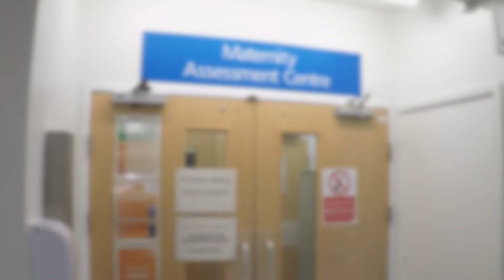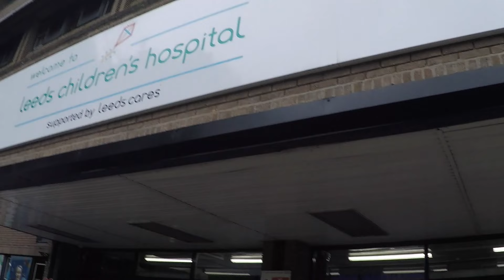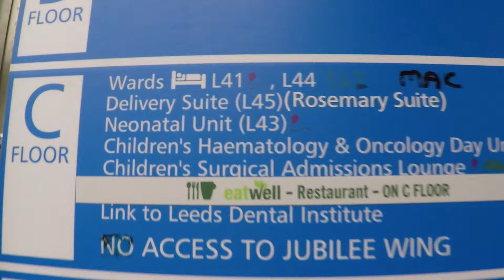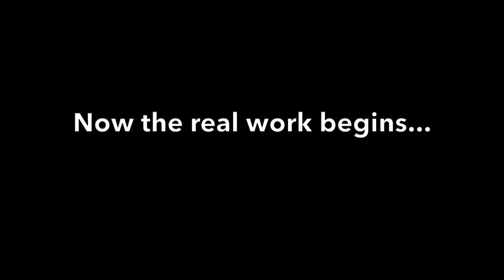SUMMER'S BIRTH: Positive natural unmedicated birth story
Before giving birth to Summer I watched lots of these birth stories as part of my preperation for hypnobirthing. I wanted to make one myself for other women. And wanted to document it for the memories! Don't worry it's not gory!

I was lucky enough to have my first baby with gas and air, a pool and some brilliant support from my husband (and positive affirmation recordings to listen to). It was 'unmedicated' as they say in some countries. In the run up to the birth I read a couple of good books on hypnobirthing and how you can deal with pain better when you are prepared and when you are focussed and mentally strong with tools, like slowing down your breathing, to help you cope. I was open to anything on the day.

Summer Elizabeth Gray was born at 7.32pm on 22nd May at the Leeds General Infirmary with her Daddy, David Gray, there as my birthing partner. We were in the lotus suite with a pool and also a bed as I wanted to get out to have help as I pushed her out! I ended up having an episiotomy... but did NOT film this! ha! She was delievered a week past her due date.